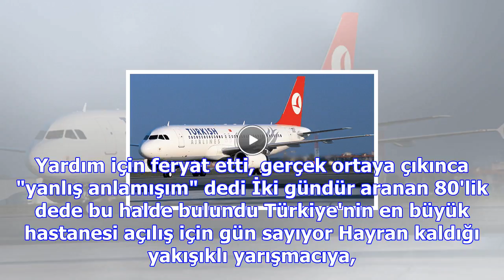Thy, italya'daki grev nedeniyle bu ülkeye bazı seferlerini iptal etti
Yardım için feryat etti, gerçek ortaya çıkınca "yanlış anlamışım" dedi İki gündür aranan 80'lik dede...